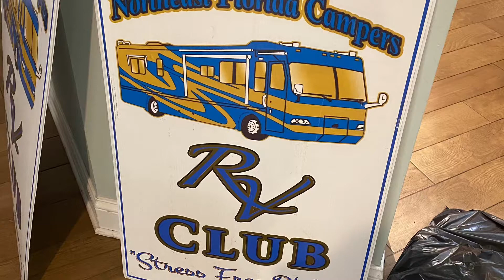Compass Rv Resort in St Augustine Florida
Compass Rv Resorts welcomes The NEFC of Florida. We took this trip to St Augustine here in Florida to enjoy being with our fellow Rvers.  This is a wonderful camp ground.